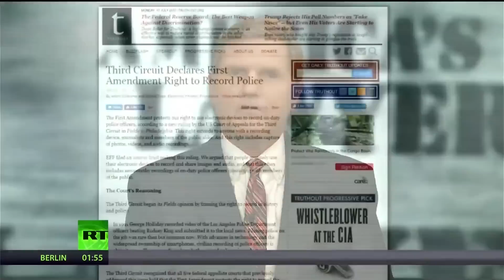Yes! YOU CAN Videotape Cops While They Work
Via America’s Lawyer: Mike Papantonio highlights an appeals court ruling that it’s within your first amendment rights to record police officers.